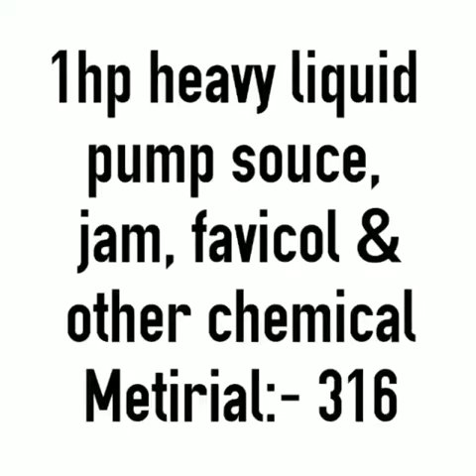Alpha Engineers | Saharanpur U.P | Transfer Pump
•Madan Gopal Alpha Engineerings Sahranpur,

[Distrelry, Dairy, Farma & other Chemical transfer Pump SS 304 SS 316]

📥DM for any enquiry